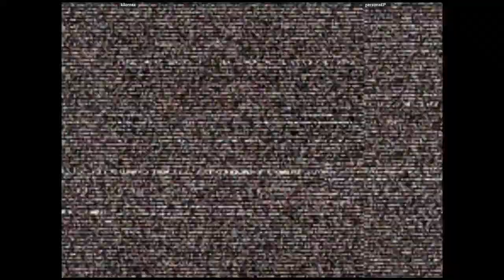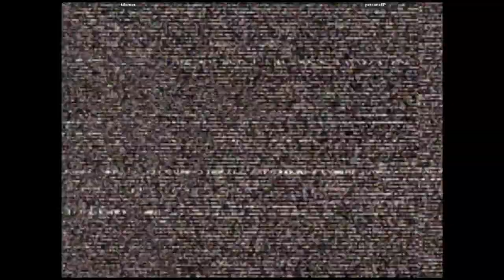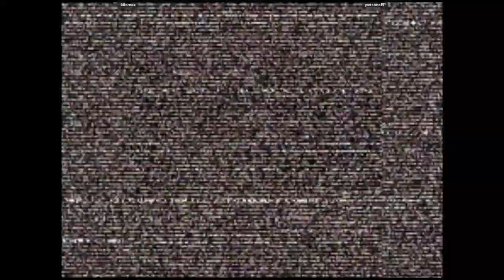CVS2 🕹 kilomax VS personaEP